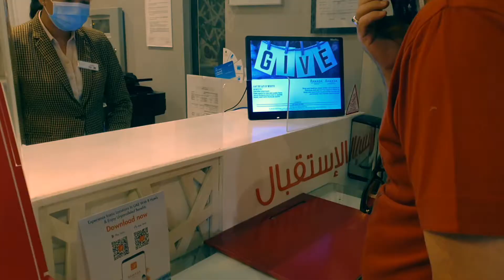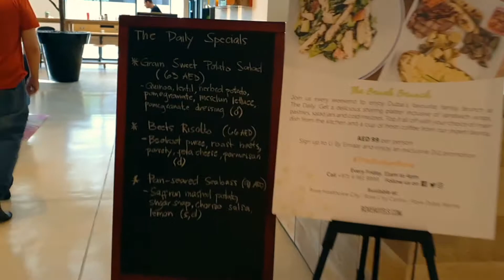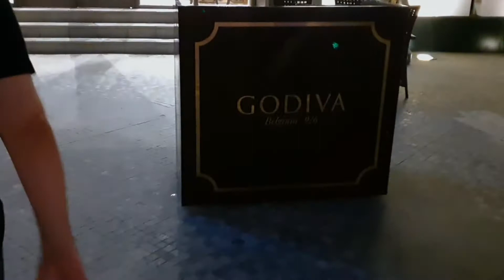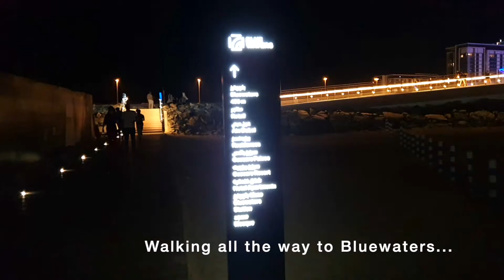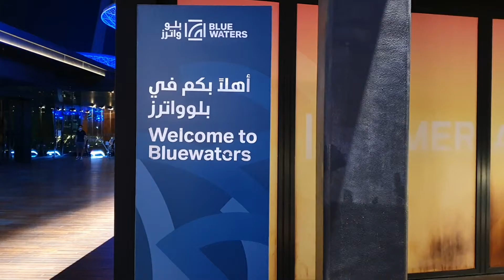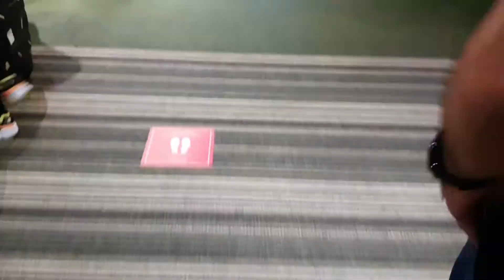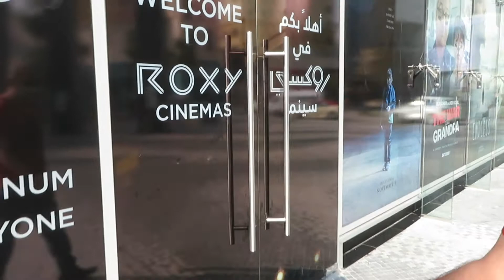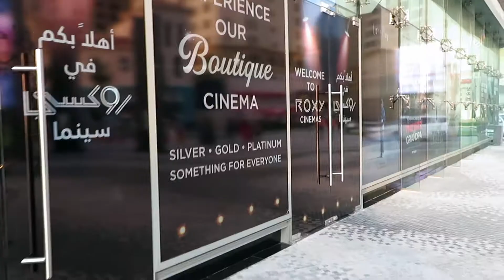🏩 RAMADA JUMEIRAH BEACH RESIDENCE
📍WHERE WE WENT:
🏩 RAMADA HOTEL JBR (Hotel Accommodation)